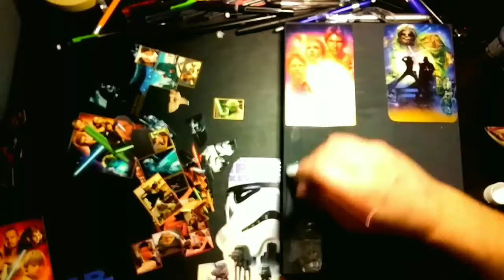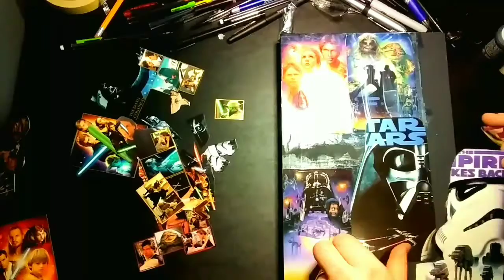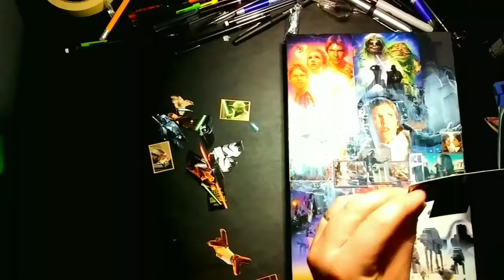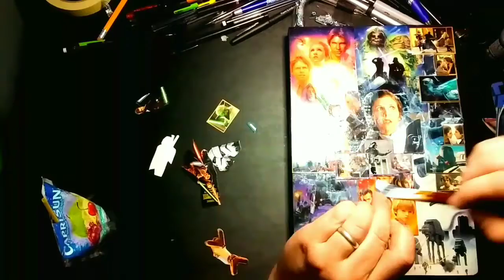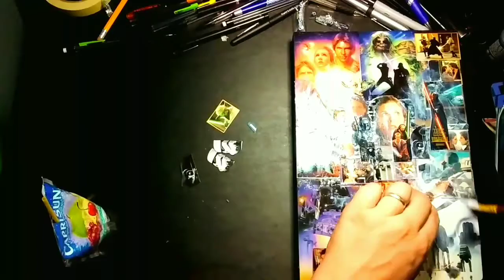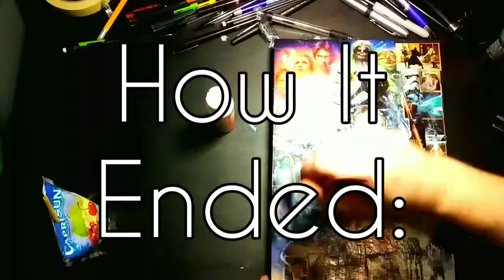EraserFace Interlude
sometimes collage, in a galaxy far, far away